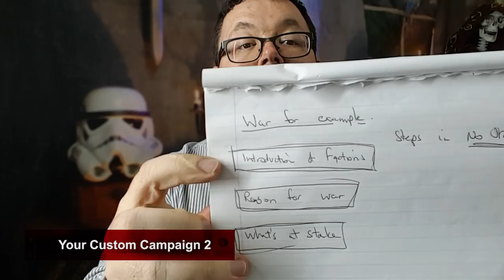GREAT GM: Creating your own RPG Campaign - Building your own world and campaign - GM Tips - Part 2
Part 2 of our series in building your own RPG Campaign whether for Dungeons and Dragons (D&D) or other roleplaying systems.

We continue to look at campaign building, with a focus on the type of campaign you are going to run and how that helps you 'auto' write your campaign, making it much easier to plan a 1 year or longer campaign.

UPLOAD SCHEDULE:
Wednesdays: How To Be  A Great GM.
Thursdays: How To Be A Great Roleplayer